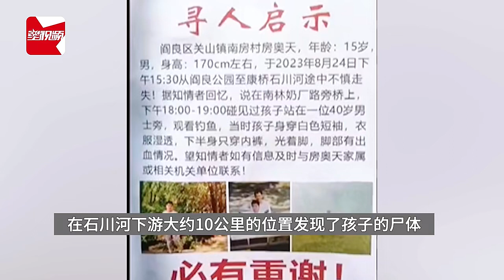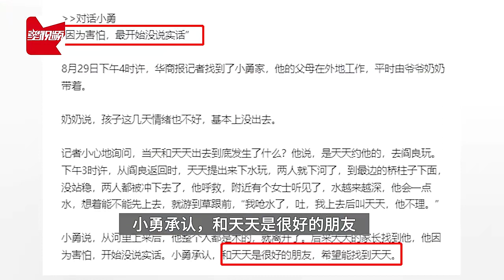15岁男孩失联7天遗体在河道被发现，事发第4天朋友才说其溺水：因为害怕